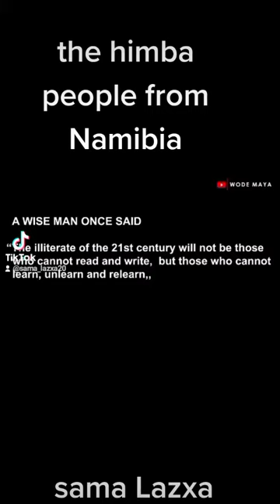Himba people of Namibia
Himba people of Namibia offer sex to visitors and also bath without water